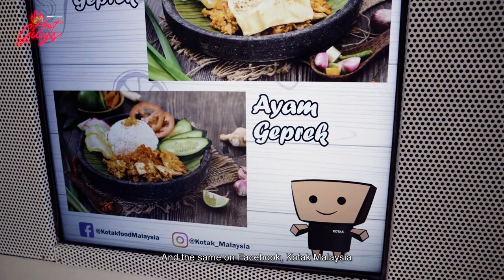Hot Guys Ep5 - Ayam Geprek @ Kotak SS15! Ft. Ming Han, Steven Lim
Today on HOT GUYS -- We have Ming Han and Steven to try out the spicy Ayam Geprek dish @ Kotak SS15 suggested by you guys! Guess who actually suffered in the end?